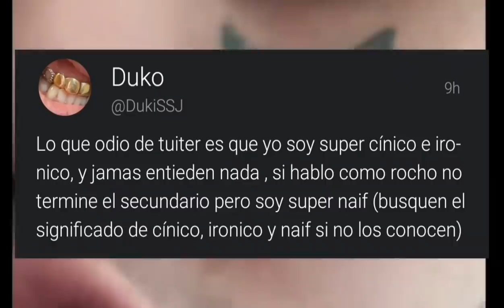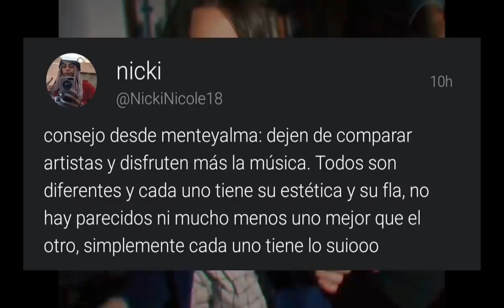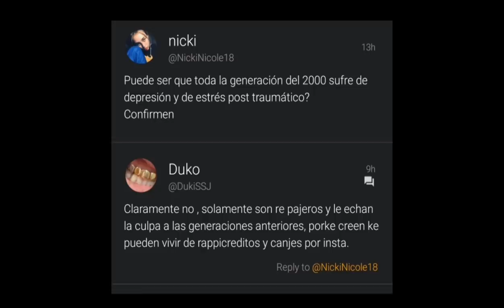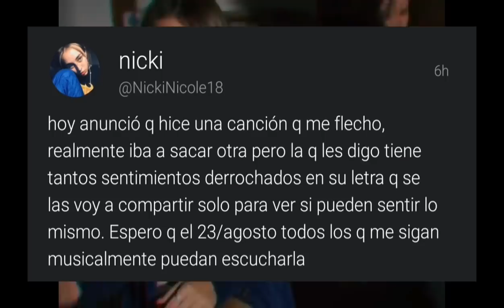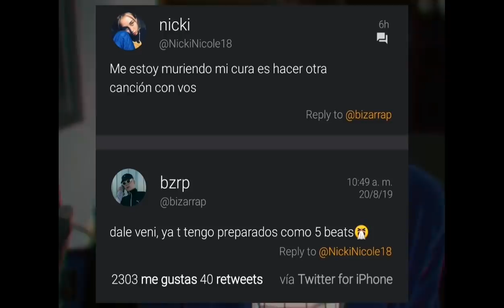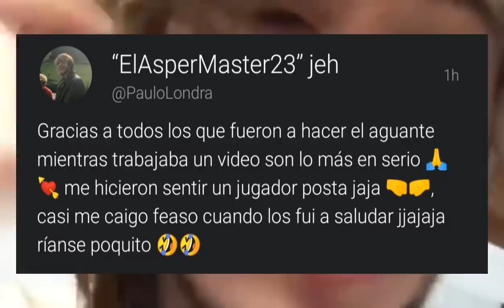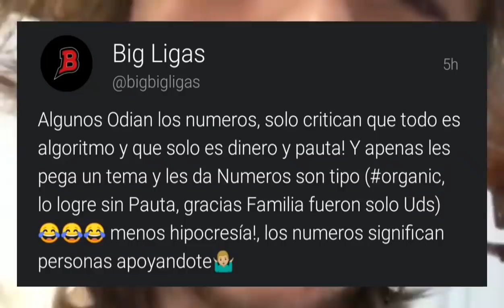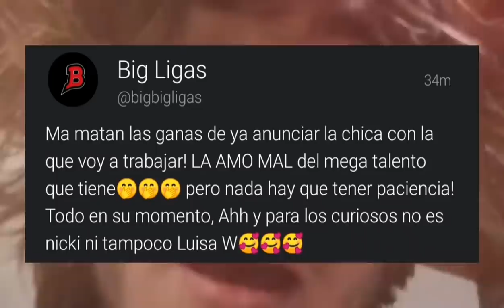Los Tweets de Duki, Nicki Nicole, Paulo Londra y Big Ligas